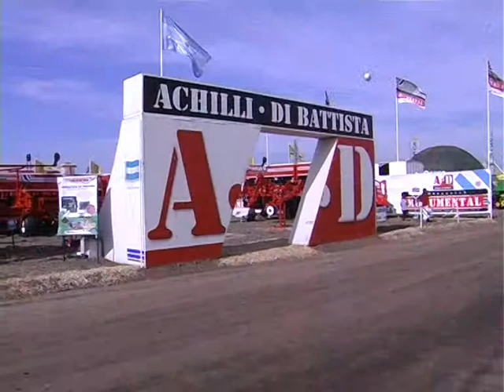Sebastian Achilli, testimonio Agroactiva 2014 Audiovisuales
Achilli - Di Battista | Audiovisuales - Nota Sebastian Achilli